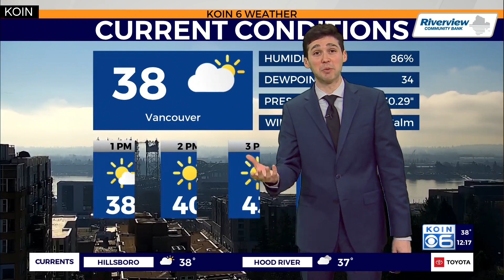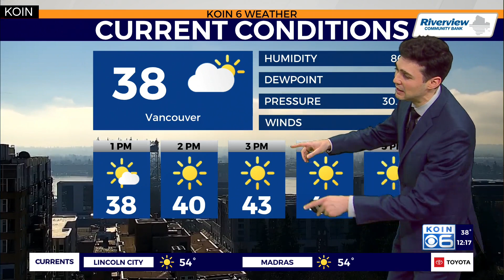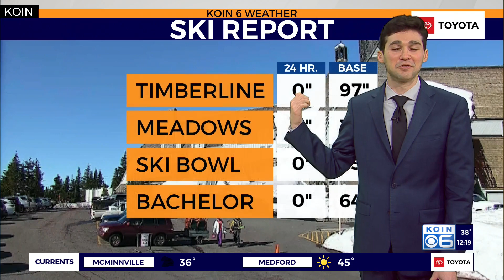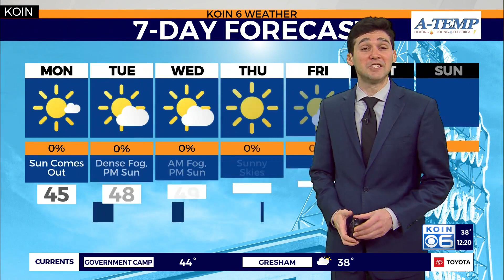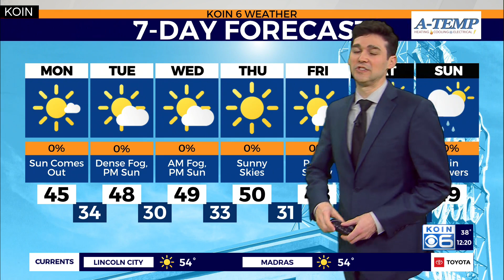Weather forecast: Temperature inversion leaves the Willamette Valley cold and foggy